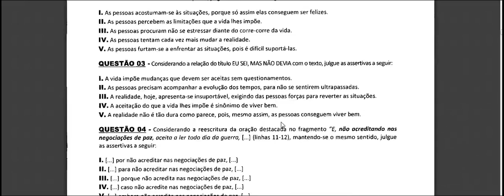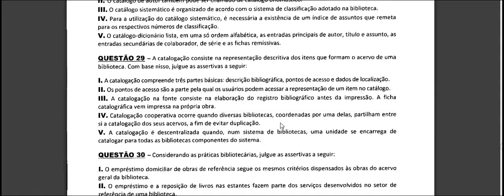UFPB provas aplicadas CARGO Técnico Administrativos